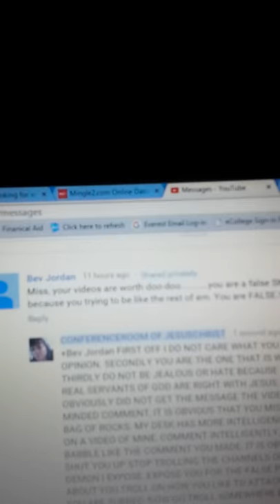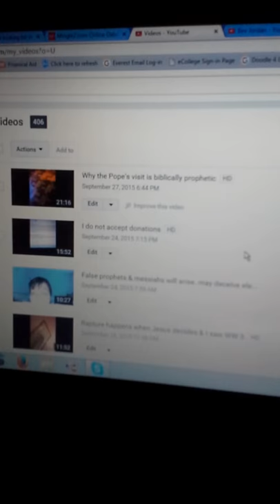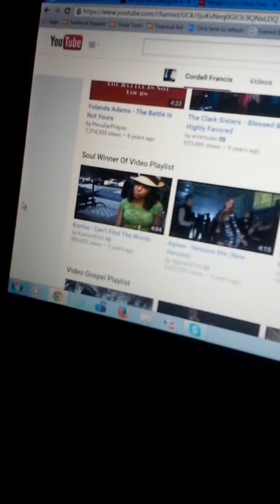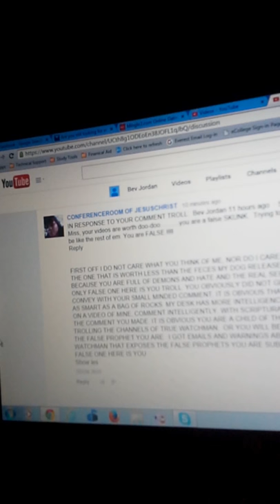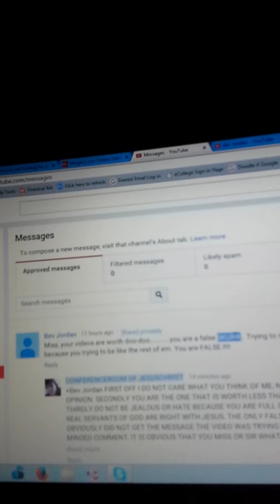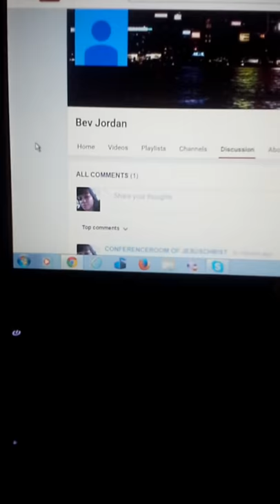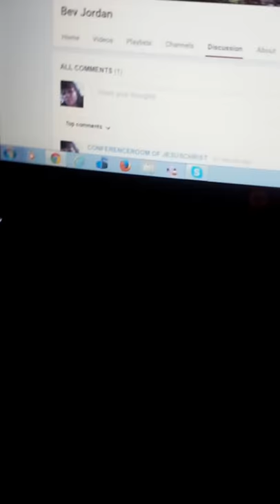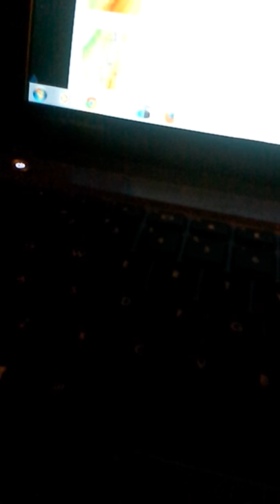Another troll Bev Johnson harrassing true watchman